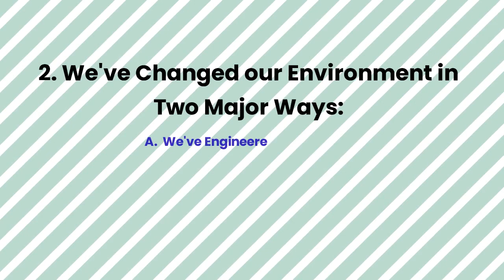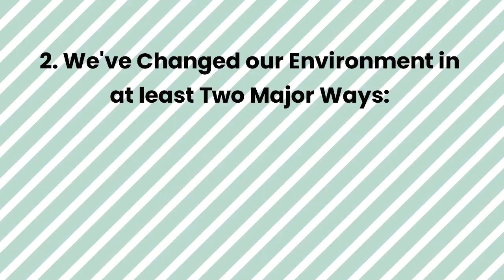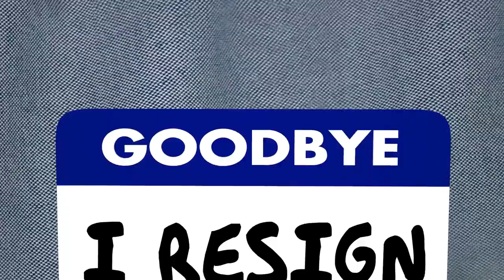3 Ways Consumerism Fuels Chronic Disease (p. 2B)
In this video, we're looking at how consumerism fuels chronic disease. We'll explore how we have created a culture of over-consumption, and how this has led to an increase in chronic diseases like obesity, heart disease, anxiety and depression.

As we'll see in this video, it's easy for us to get caught up in the rat race and go overboard with mindless consumption. Our health and wellbeing suffers as a result.  Find out how.